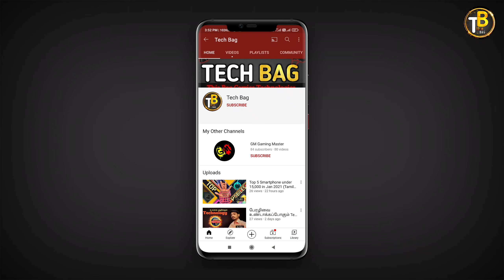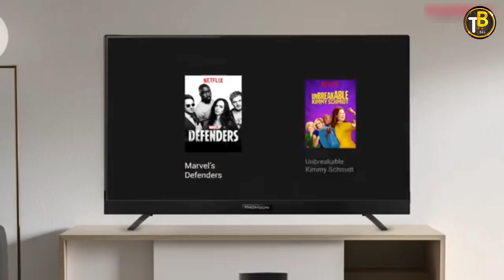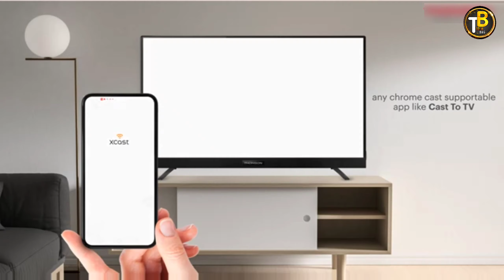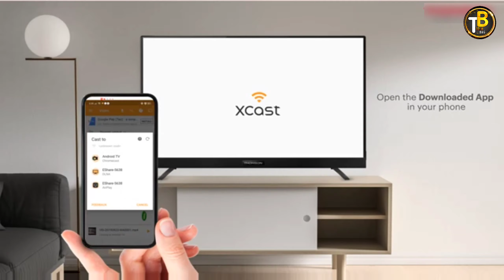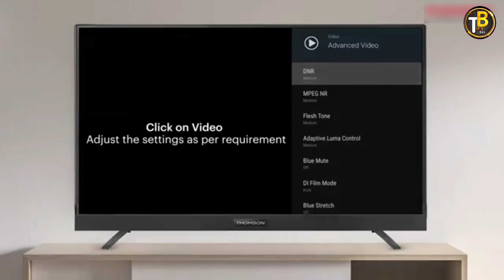கம்மி விலையில் பெரிய Size 😎 Thomson Path Android TV | Tech Bag